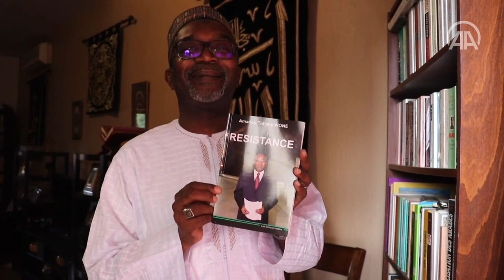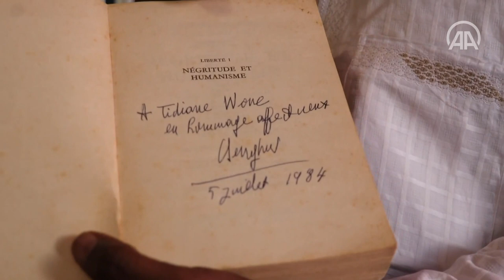Senegalli eski Bakan Amadou Tidiane Wone Macron'a yazdığı mektupla Fransız onur nişanından vazgeçti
Eski Senegal Kültür Bakanı Amadou Tidiane Wone, Fransa'da öğrencilerine Hazreti Muhammed'in resmedildiği bir karikatür gösteren ve öldürüldükten sonra Legion d'Honneur nişanına layık görülen Samuel Paty ile aynı nişanı taşıyamacağını belirterek, "Nişanı evimde yakabilirdim ya da çöpe atabilirdim ama bunun yerine hem dini hem de siyasi bir tavır takınmam gerekliydi." dedi.

Geçen hafta Fransa Cumhurbaşkanı Emmanuel Macron'a hitaben yazdığı mektupla 2003'te aldığı Legion d'Honneur nişanından vazgeçtiğini belirten Wone, AA muhabirinin sorularını yanıtladı.

Aynı zamanda Senegal'in Ottowa Büyükelçiliğini de yapan Wone, Macron'a, Paty cinayetinden sonra takındığı tavır nedeniyle mektup yazmaya karar verdiğini söyledi.

Paty'nin, ifade özgürlüğü konusunda öğrencilerine "ders vermek" isterken Hazreti Muhammed konusunda sınırı aştığının altını çizen Wone, Paty'nin karikatürü göstermeden önce Müslüman öğrencilerden sınıftan çıkmalarını istediğini, dolayısıyla kötü bir şey yaptığının farkında olduğunu belirtti.

Wone, Paty'nin burada yaptığı hatanın sadece kendisini bağlayacağını ancak bir ülkenin cumhurbaşkanının tavrının böyle değerlendirilemeyeceğini kaydetti.